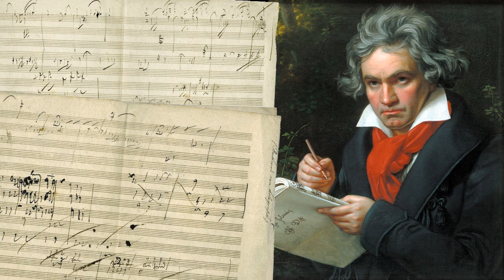Phil Mcburn covers Difficult to cure (Rainbow) - 9th Symphony influence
philmcburn, musique, rock, hard rock,difficult to cure, rainbow, blackmore, beethoven, 9th symphony